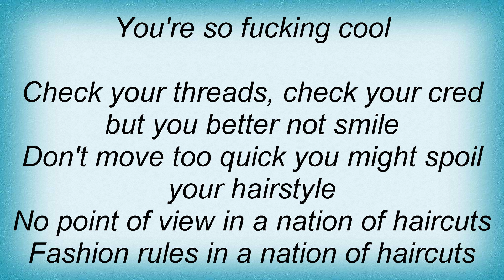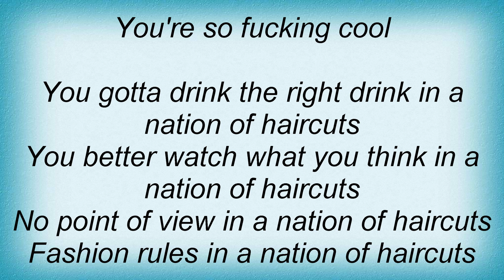Roger Taylor - A Nation Of Haircuts Lyrics